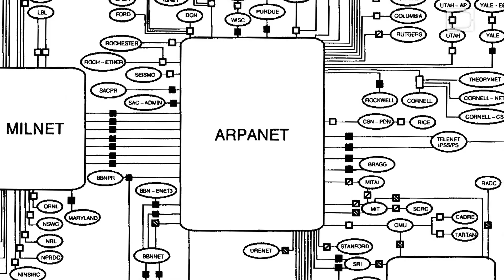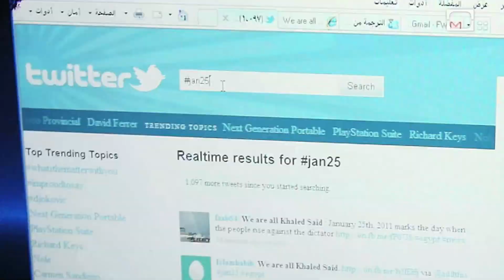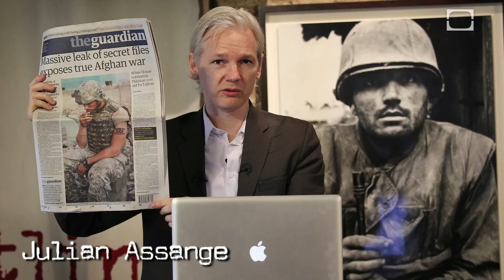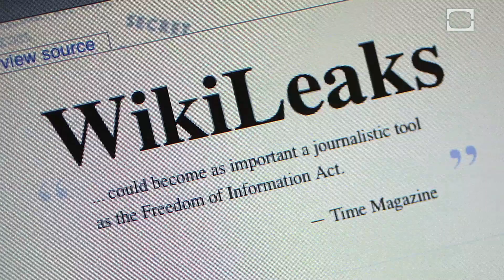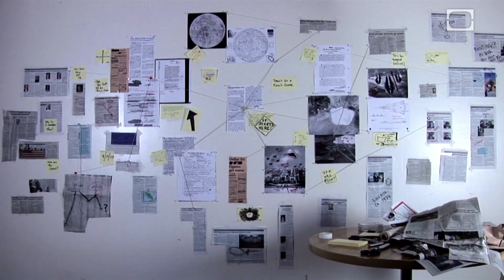Whistleblowers: Part 3 | CLASSIC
In the digital age, it's become incredibly difficult to keep secrets. But what does this mean for the future? Tune in to learn more about whistleblowing -- and why some conspiracy theorists think the current controversies aren't exactly what they seem.